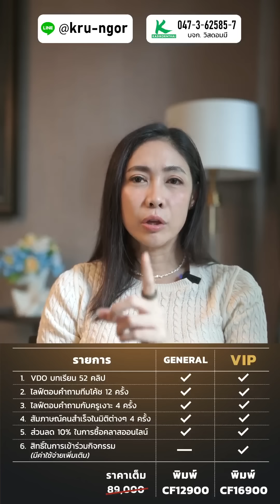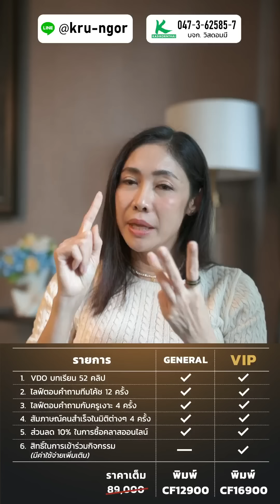Q&A 108 วิธีมีความสุขกับชีวิตแบบยั่งยืน | LIVE Replay EP.40